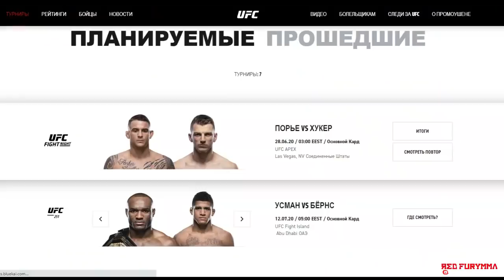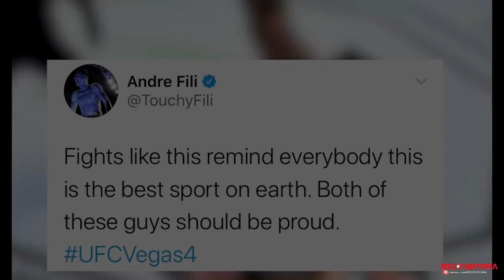БОЙ ГОДА! РЕАКЦИЯ ХАБИБА НА БОЙ ПОРЬЕ - ХУКЕР! МНЕНИЕ ПОРЬЕ НАСЧЕТ БОЯ ХАБИБА И ГЭТЖИ! РАЗБОР БОЯ!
Промо-код - REDFURY (6500 руб)

Реакция ММА Сообщества на бой Дастина Порье против Дэна Хукера
Слова Дастина Порье про Хабиба Нурмагомедова
Разбор главного боя по раундам!